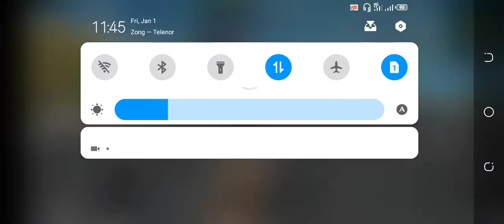Video pabji ful per funny video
Funny video fauji and mein dekhne ka tarika aur full funny video sabji tracking aur funny video